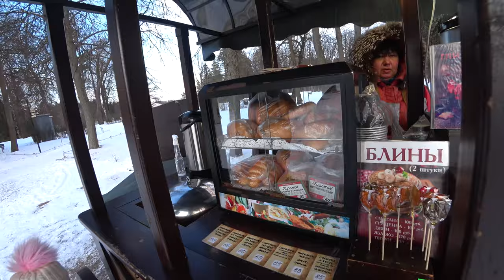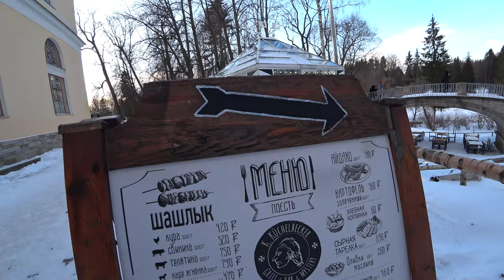Прогулка по Павловскому парку | Павловск март 2021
Предлагаю вместе со мной неспешно прогуляться по тенистым аллеям Павловского парка, подойти к Павловскому дворцу, пройти вдоль речки, в которой плавают уточки. Насладиться тишиной и хрустом снега под ногами. В самом парке можно покататься и на санях, и на лыжах или просто погулять и подышать свежим воздухом. В нашу прогулку в парке совсем немного людей, оттого и тихо, спокойно. Вечерняя прогулка по г. Павловск.